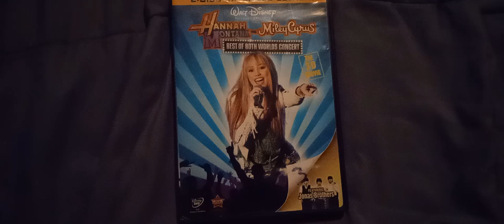Hannah Montana & Miley Cyrus Best Of Both Worlds Concert Extended Edition DVD Unboxing